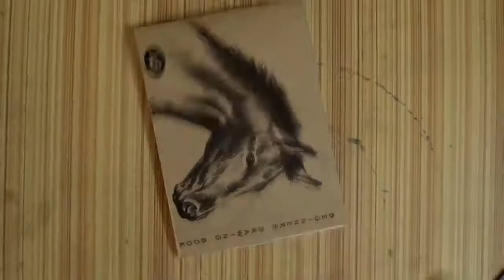Drawing Kunchacko Boban | John Baby | Nizhal | Potrait | B-Roll | A.J.S Edits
Drawing of the character John Baby played by Kunchako Boban in the latest malayalam movie Nizhal directed by Appu N. Bhattathari. Use headphones for best experience.